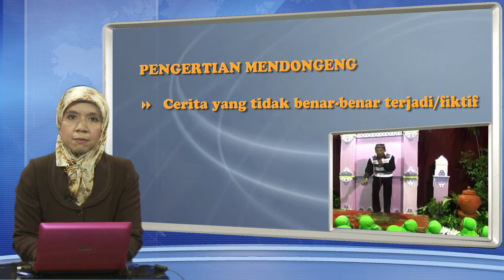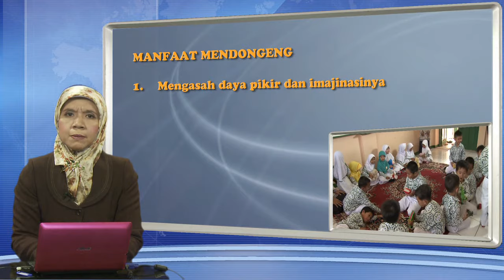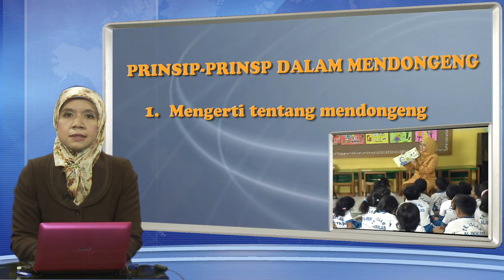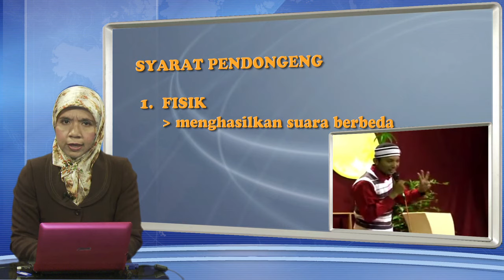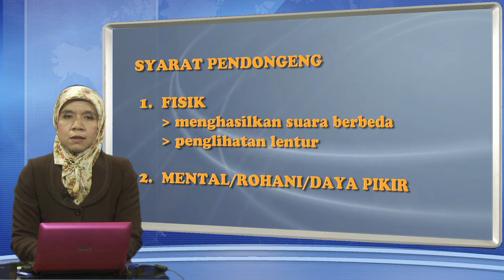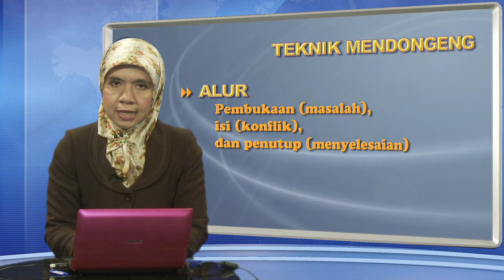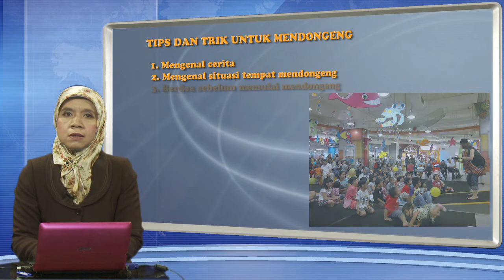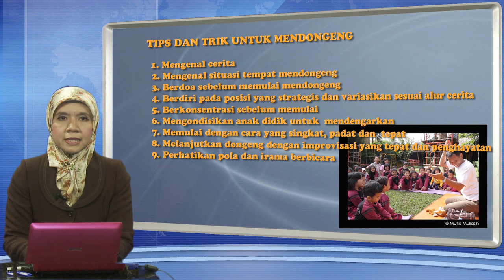PAUD4107 Dasar dasar Pendidikan TK - Program Mendongeng di Lembaga PAUD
Program Mendongeng di Lembaga PAUD
PAUD4107 Dasar dasar Pendidikan TK